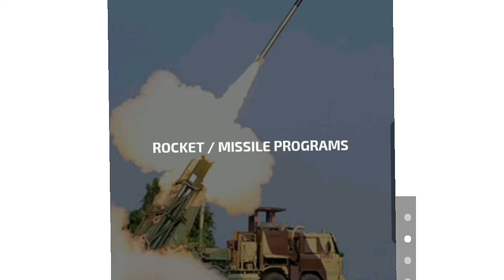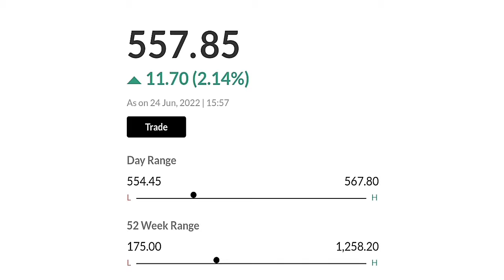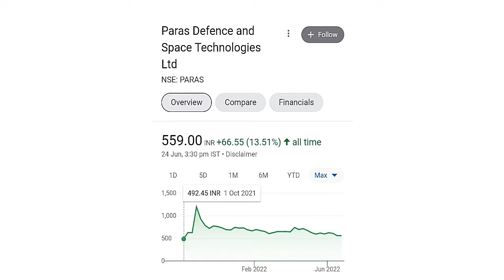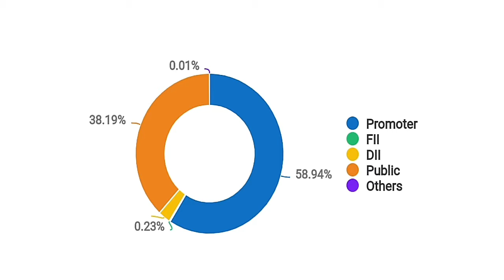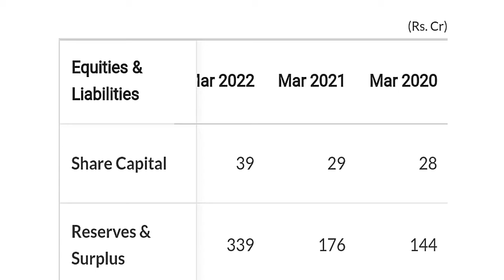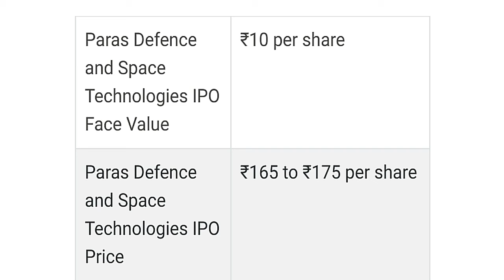Paras Defence share Latest news ⚫ Paras defence share Price target ⚫ Monopoly stock ⚫ Defense share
1. Paras Defence share Latest news ⚫
2. Paras defence share Price target ⚫
3. Monopoly stock ⚫
4. Defense share
5. Paras Defence share news ⚫
6. Paras defence share Price target ⚫
7. Multibagger Monopoly stock ⚫
8. Future Multibagger Defense share